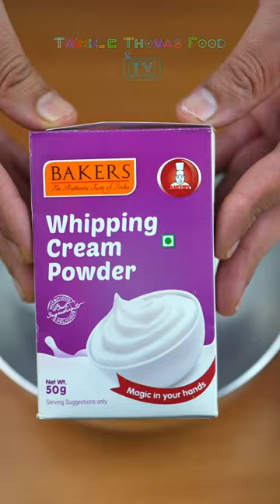How to Make Sugarless Whipped Cream Recipe | Two Ingredients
Sugarless Whipped Cream At Home

Ingredients:  Whipping Cream Powder and Milk